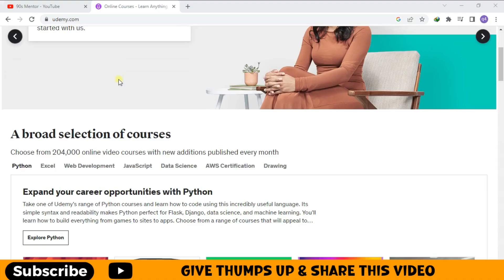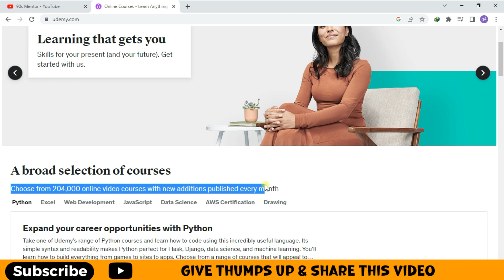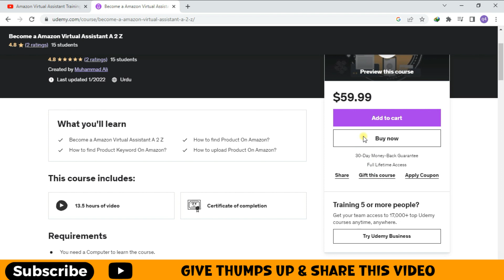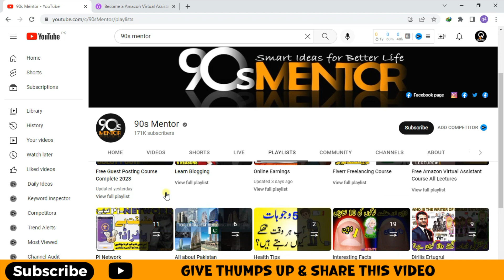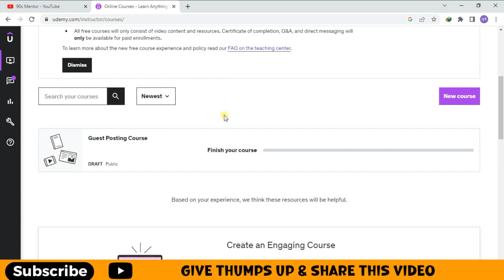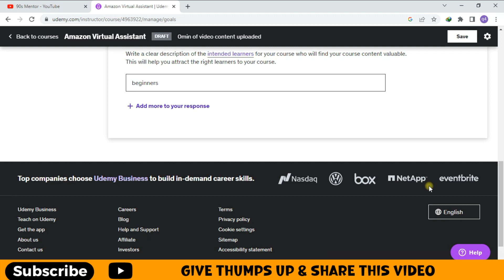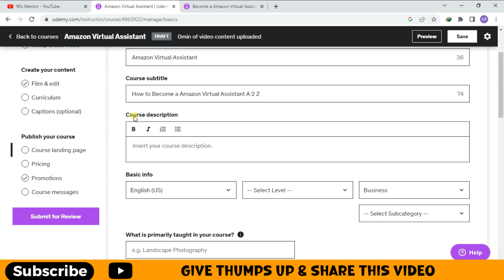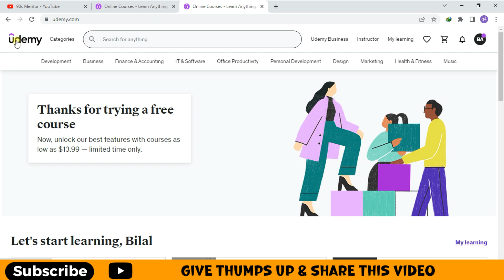How To Sell Your Online Courses On Udemy: Earn Money From Udemy | Udemy Earning Tutorial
Udemy per course upload Karke kaise aap online arning kar sakte hain is video mein Sara complete mein bataya gaya ha, Udemy per aap jyada paise Kama sakte hain agar aapke pass koi skill hai aur agar aapke pass koi skill Nahin to tab bhi aap udemy say online earning kar sakte hain main is video mein aapko complete process bataunga ki kaise aapane apna course create karna hai u Demy per ki sari detail Dunga is video mein bus video ko and Tak class mein dekhen Taki aapko complete information mil sake agar koi bhi question ho to aap comment mein jarur puchiye main aapki question kahan se karne ki puri koshish karunga.

How To Sell Online Courses On Udemy | Earn Money From Udemy | Udemy Earning Tutorial

This Video Solves Following Queries-
1. Udemy Review
2. Udemy Courses
3. Udemy Upload Course
4. Udemy Kaise Use Kare
5. Udemy Earn Money Online
6. Udemy Earnings
7. Udemy Instructor Earnings
8. Udemy Make A Course
9. Udemy Make Money From Home
10. Udemy How To Make Money
11. How To Make Money From Udemy
12. How To Make A Udemy Course
13. Udemy Courses Review
14. Udemy Free
15. How To Teach On Udemy Hindi